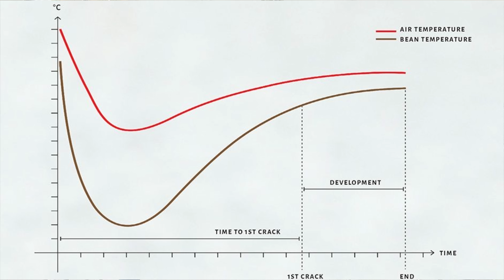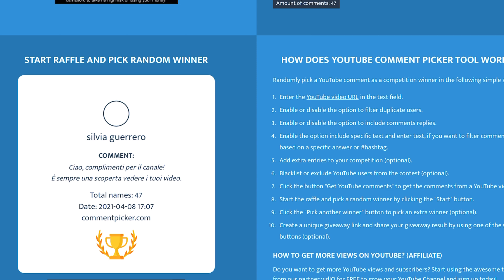Come arrivare a tostare il caffè ☕ nel proprio locale: la mia storia e 4 chiacchiere con Ing Napoli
Mi avete chiesto in tanti di parlare del mio caffè, della mia torrefazione 99 Caffè e finalmente l'ho fatto.  ☺️
Ho colto l'occasione per parlarne con Angelo Napoli, amministratore di Ing Napoli & C ideatore del metodo Tostabar e fornitore della macchina che utilizzo per tostare il caffè, la K3.
Con Angelo Napoli mi lega un rapporto forte e tutti quelli interessati ad avere maggiori informazioni sulla macchina per tostare da inserire nel proprio Bar o nella propria Pasticceria, possono scrivermi alla mia mail:  ⬇️⬇️⬇️
tramite me riceverete un sconto sul prezzo di listino di Ing Napoli e un mix delle mie miscele 99 Caffè che potrete replicare per avviare fin da subito la macchina con delle ricette consolidate e già apprezzate.

Racconto in questa intervista come nasce la mia torrefazione 99 Caffè a L'Aquila ❤️, dalla mia passione per il caffè e la voglia di fare qualcosa di diverso, grazie anche all'esperienza dell'azienda di famiglia @dolciaveja che da oltre 40 anni produce a L'Aquila Dolci, Torroni e Liquori tipici della tradizione Abruzzese.

Per me è stato tanto studio per anni, migliaia di assaggi e poi finalmente mi sono buttato e ho iniziato, e grazie ad una macchina "intelligente" riesco a monitorare tutti i parametri universalmente riconosciuti come corretti per una tostatura a regola d'arte!

A questo ho aggiunto una tecnica che ho brevettato di "triple picking" di cui vi parlerò un'altra volta :)

Se volete che approfondisca l'argomento delle miscele fatemelo sapere nei commenti.

Instagram: 99 caffe l aquila

Claudio c/o 99 caffè
via del mulino 10
cavalletto d'ocre 67040 (AQ) Italy

99 Caffè è un "raccoglitore" dove racconterò tante sfaccettature sul mondo del caffè che amo, seguo e studio da più di 10 anni, rimanendo lontano da tecnicismi ma con un taglio semplice e concreto.